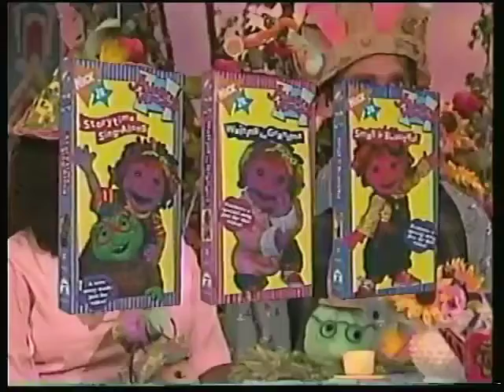Paramount Home Entertainment - Nickelodeon Promotional Trailer (1996)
A little backstory to this. Between 1993 until 1995, Sony Wonder handled the distribution of Nickelodeon series including some live action properties like Clarissa Explains It All and the Nicktoons.

In 1996, Paramount gained the distribution rights to Nickelodeon resulting in reissues of previously released titles. However, Ren and Stimpy and Aaaah! Real Monsters only received one or two titles reissued while Rugrats saw more and more titles released. The earlier Sony Wonder titles never saw the light of day in terms of reissue.

Also, the movies mentioned here Harriet the Spy and The Rugrats Movie were mega hits of the time. While Harriet the Spy released right on time in 1996, Rugrats fans had to wait. The promo mentions the movie for Rugrats making its screen debut in 1997 but it was delayed to 1998. In its place that year was Dan Creeper I mean Dan Schneider's Good Burger.

Thanks to thevideoloverreseurrected aka @TheVideoLover3 and David McConnell for the original video file